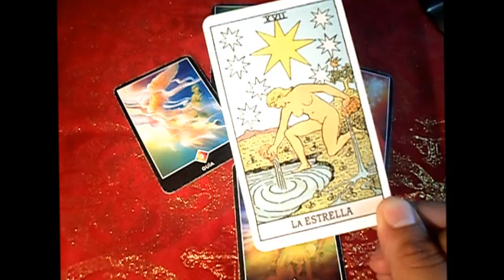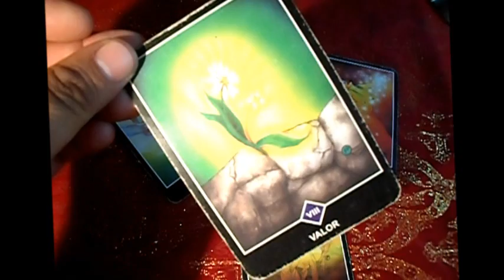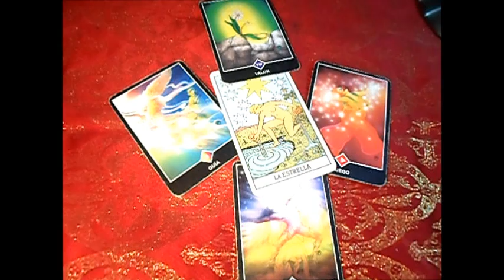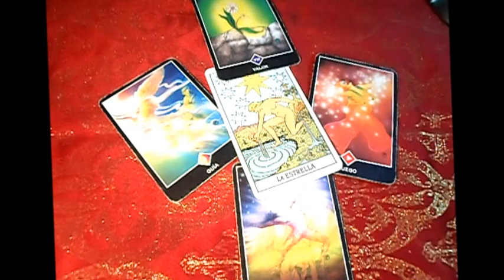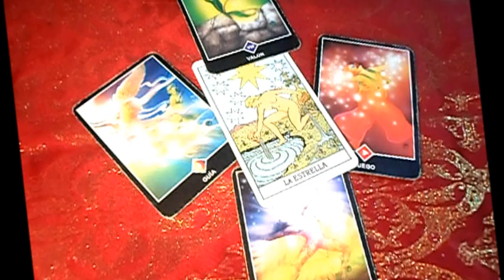♎LIBRA♎ - AGOSTO 2017 - LANZA DE LUZ